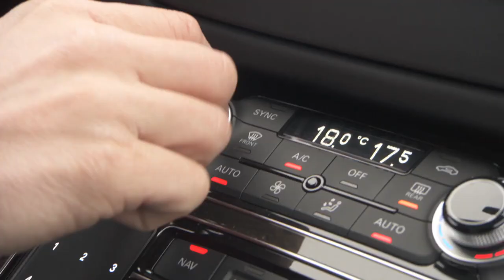Skispringen: Thomas Morgenstern interviewt Severin Freund | Vierschanzentornee 2014/15 | Oberstdorf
Ex-Skiprung-Ass Thomas Morgenstern hat nach seinem Karriere-Ende die Seiten gewechselt: Nun interviewte er DSV-Adler Severin Freund und Ösi-Star Gregor Schlierenzauer – im Auto.

bietet aktuelle Interviews, News, Berichte und Highlights aus der Welt des Sports. Alle Videos gratis auf YouTube!